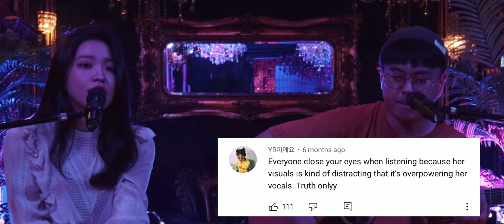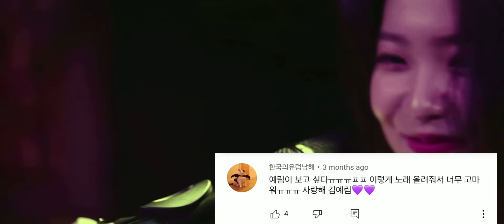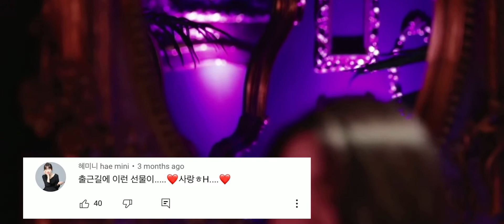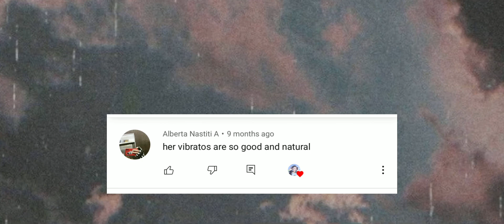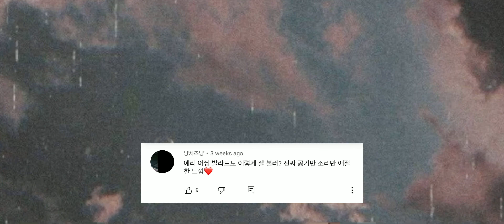yeri is loved